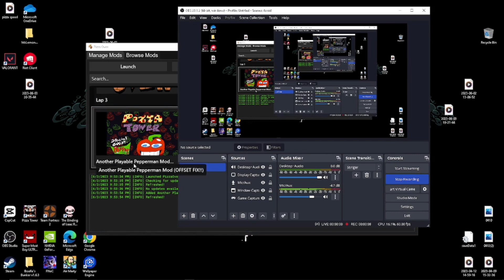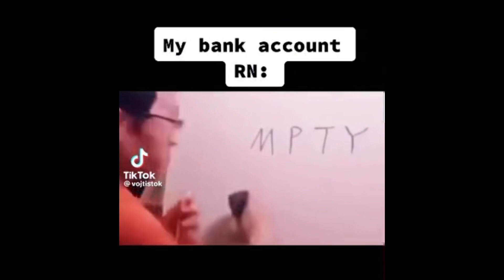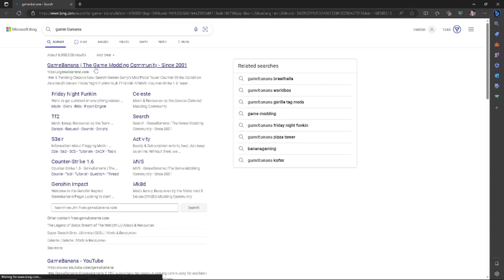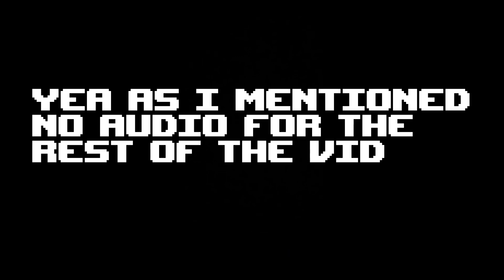Playing as BOSSES In PIZZA TOWER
My phone is pulling a stupid and wont let me open Game banana so i cant link the mods but go to gamebanana.com to find Pizza Tower mods, also if you want easy access to any mod download Pizza oven.